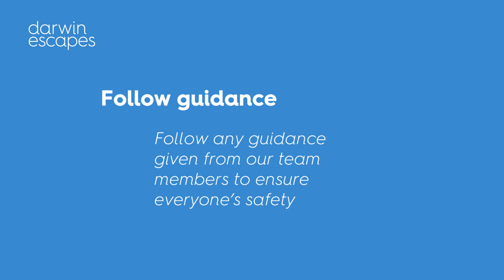Darwin Escapes - Coronavirus - Guidance when visiting